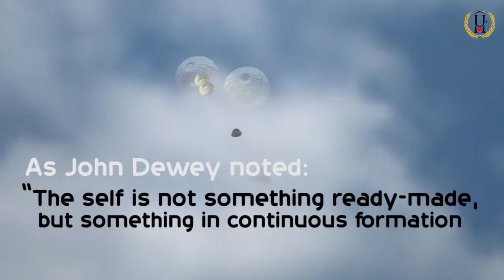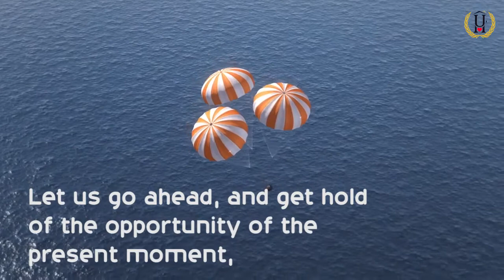DO YOU WANT TO KNOW WHO YOU ARE? Motivational video 2018 || MUlena Desta